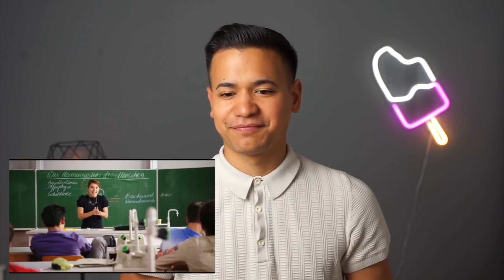SchlossEinstein REACTION! Ich (Rolle David) reagiere auf meine erste Staffel! (Staffel 17)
Hello da draußen und willkommen zu meinem zweiten YouTube-Video! 🤩

Anlässlich zur 1000. Folge von SchlossEinstein, dachte ich (Rolle David Groth) mir, wäre es eine coole Idee auf meine erste Staffel (17) zu reagieren.🤓 Ich hoffe ihr habt beim Zuschauen genau so viel Spaß, wie ich beim Filmen! 🤩

Viel Spaß beim Watchen! 🥳 🤗

Wenn euch das Video gefällt, lasst gerne einen 👍🏽 und ein Abo dort 💪🏽 - das würde mich sehr freuen! 😍

Best Grüße und bis zum nächsten Video! 🤠